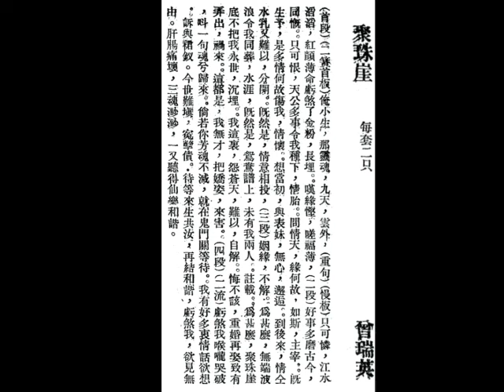聚珠崖 - 女文武生曾瑞英（狗嘜藍標唱片）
粵劇藝術博物館館藏